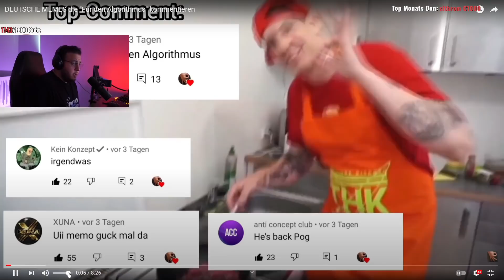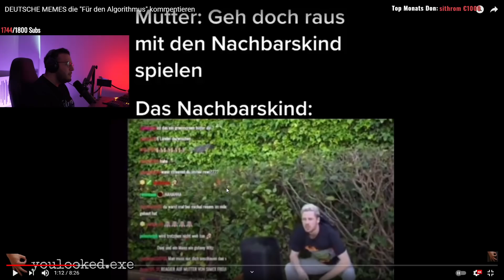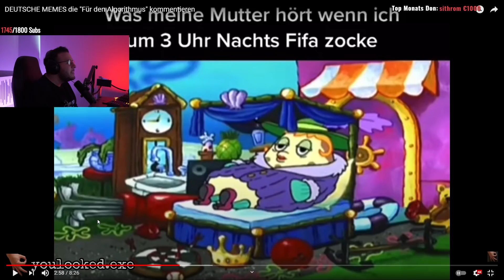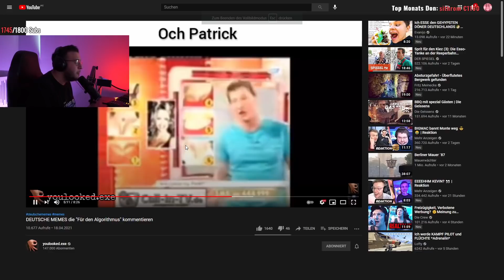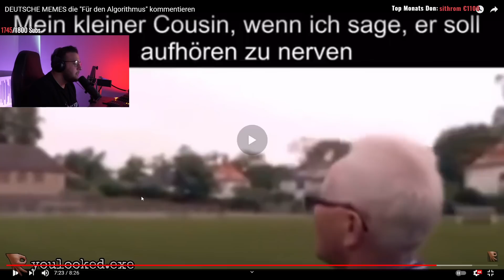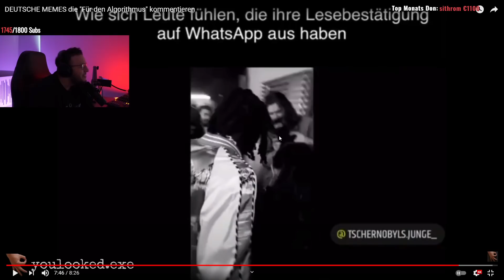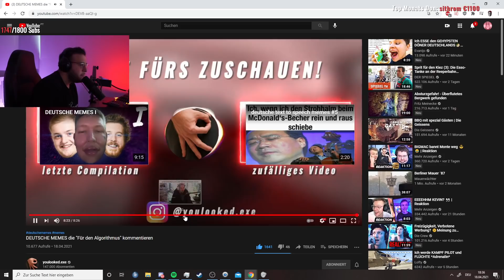GUTE DEUTSCHE MEMES 😂😢 | Giggand